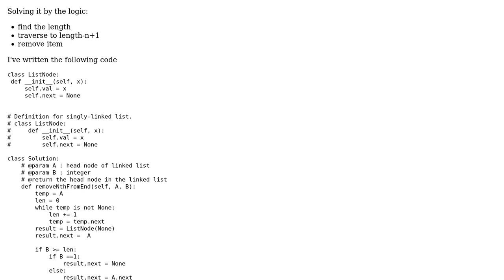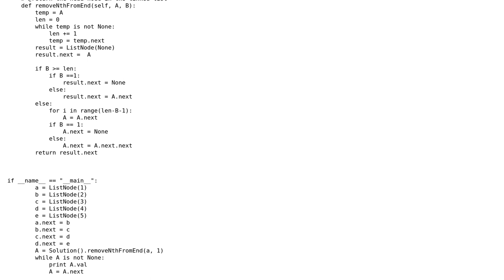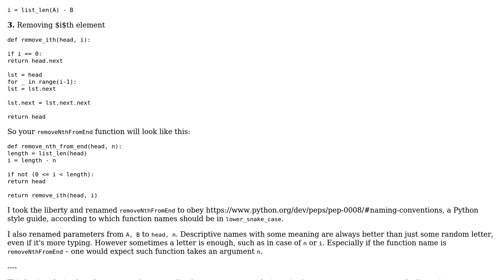Code Review: Remove nth node from a linked list end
With thanks & praise to God, and with thanks to the many people who have made this project possible! | Content (except music & images) licensed under CC BY-SA | Music | Images & others | With thanks to user kyrill user hemc4 user Grajdeanu Alex and the Stack Exchange Network Trademarks are property of their respective owners. You are responsible for your own actions.